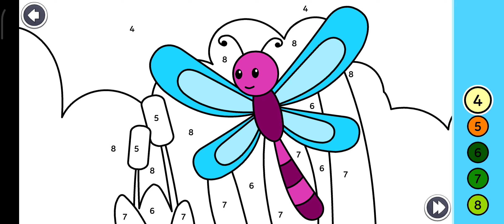PAINTING TOGETHER | DRAWING WITH CHILDREN | GAMES | TOYS